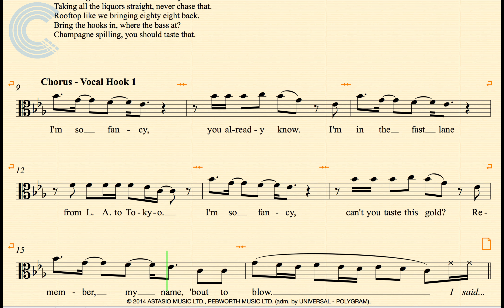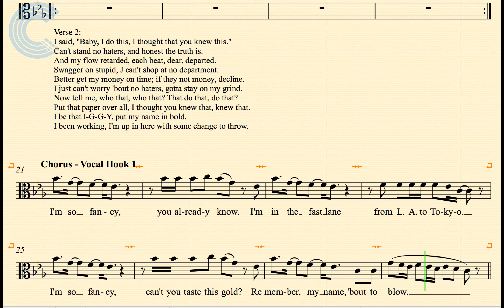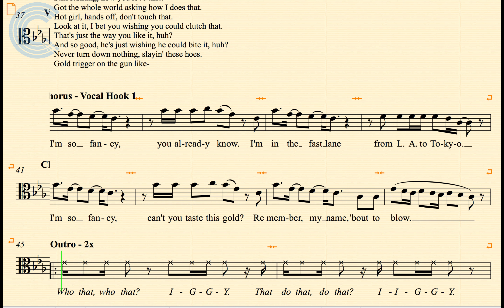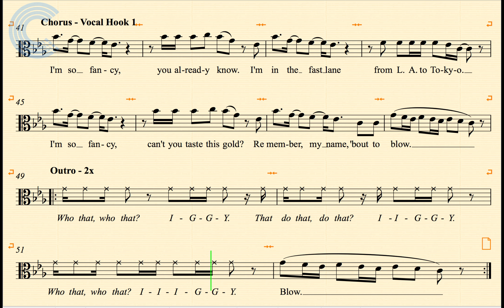Viola - Iggy Azalea ft. Charlie XCX - Sheet Music, Chords, & Vocals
Viola sheet music, chords, and vocals for Fancy - Iggy Azalea ft. Charlie XCX. Learn to play Fancy and sing along.